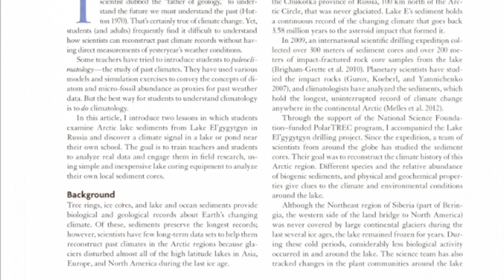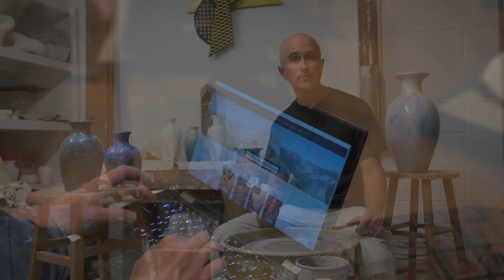TMart video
Introduction to Tim Martin as a teacher, artist, and scientist.  Explore resources at TMart Science YouTube and AdventureEarthScience.org